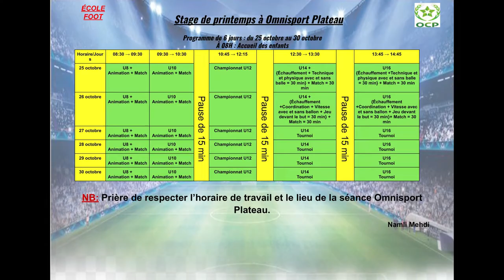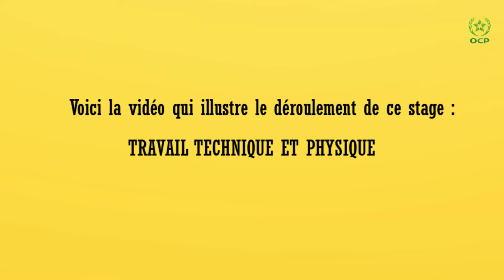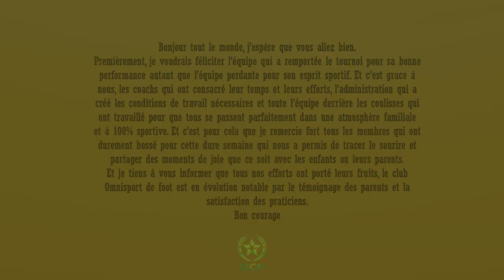Stage de printemps à ominisport ( Mehdi namli )